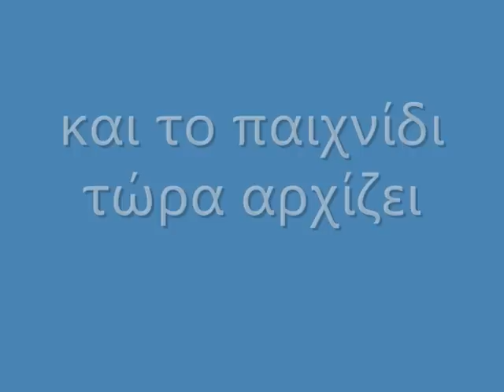Λουκιανος και χρώμα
Ta paidia sthn "Gardenia"
Ekdhlwseis ston Autodiaxeirizomeno Koinwniko Xwro "Gardenia"